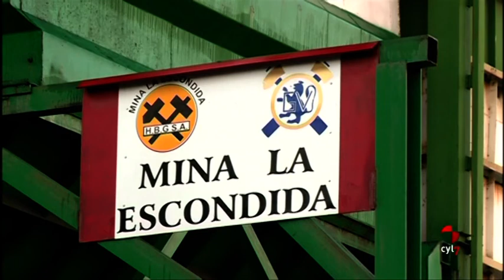'La Escondida' de Villablino, la última mina de interior en la provincia leonesa